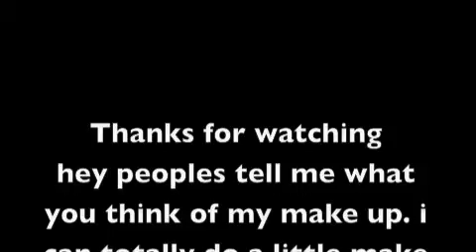Just an update...(:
Hey i just decided to do a random update. sooo...this is just like a random update. i used iMovie for like the 2nd time. hope u enjoy :) it was quite fun :) i don't own the song. i really hope you enjoy my makeup. i used concealer on my purple patches. :) its just a target brand concealer/powder foundation/powder blush. it REALLY works. trust  me, if it works on me it will work on you. (well i'm 75% sure :)